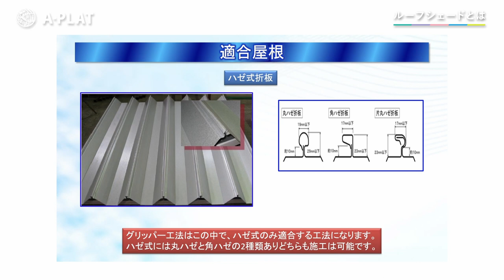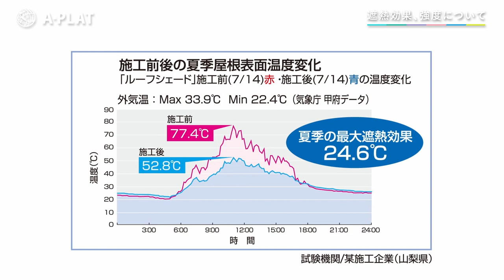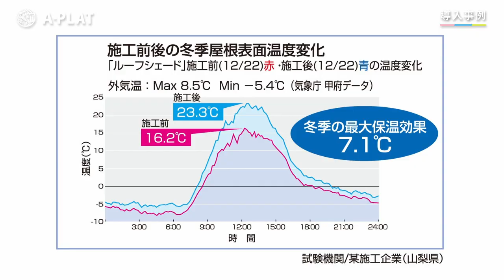【Interview】適応ビジネス！屋根向け遮熱製品「ルーフシェード」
A-PLATインタビュー記事